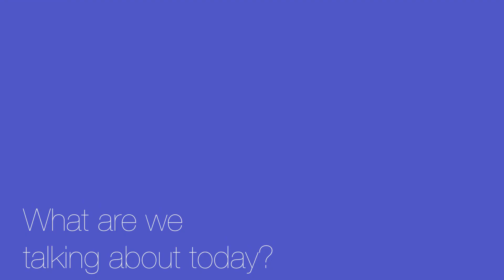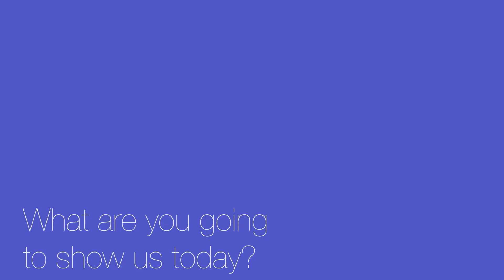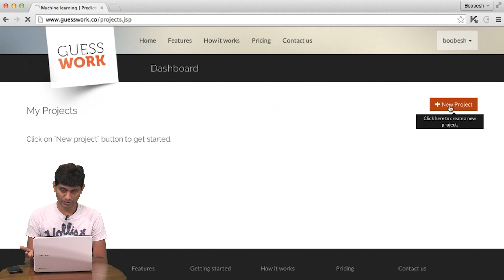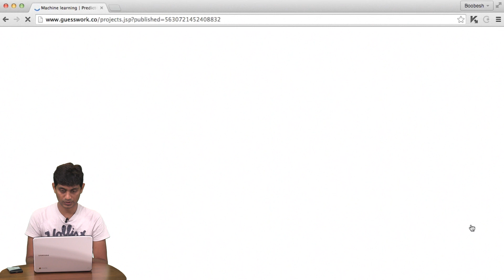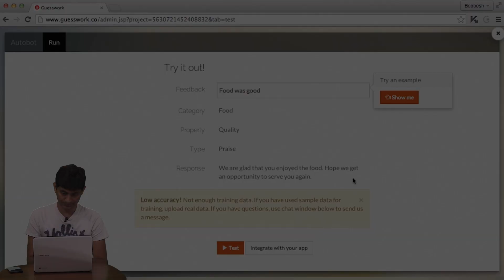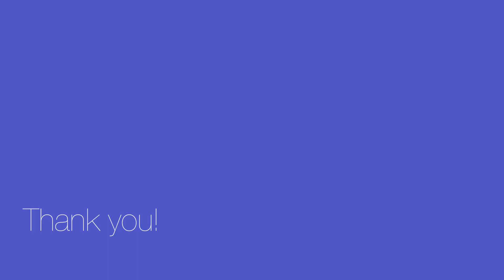How I: Use Google Prediction API to improve customer service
Founder Mani Doraisamy explains how his startup Guesswork uses Google's machine learning tools to improve customer service.